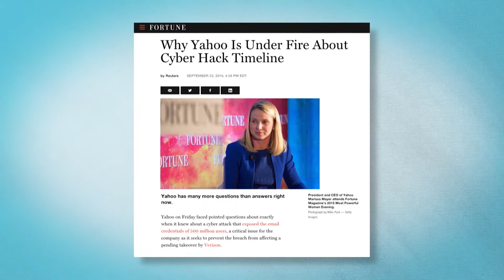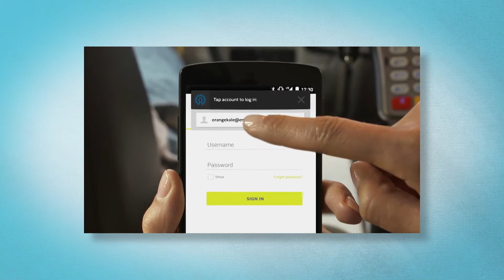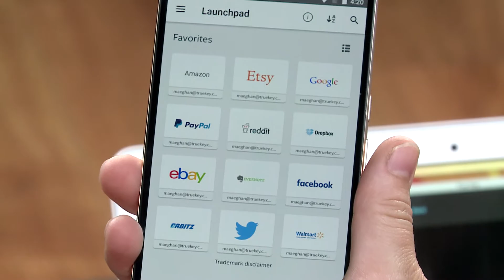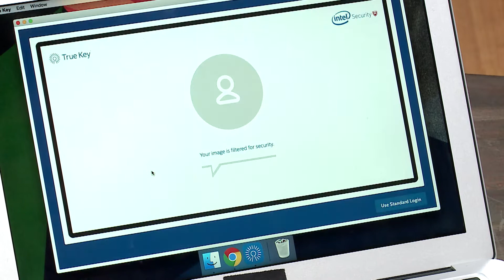True Key™ by Intel Security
True Key™ by Intel Security is an app that remembers your passwords so you don't have to. Sign in, use facial recognition, or your fingerprint anywhere Internet access is available.

103740